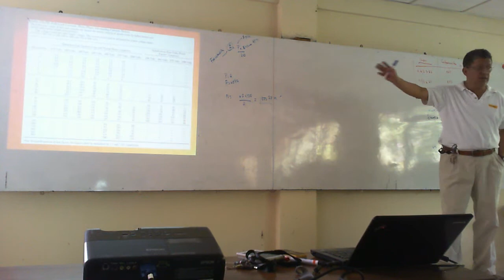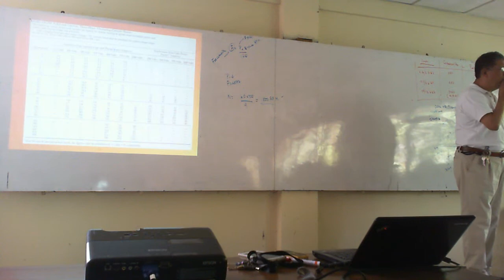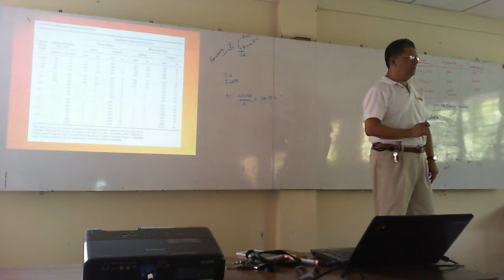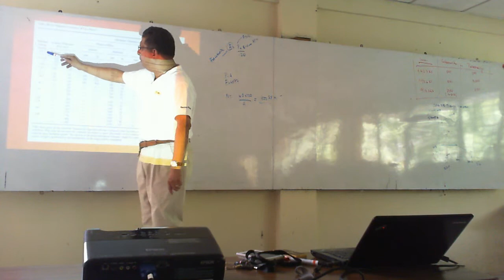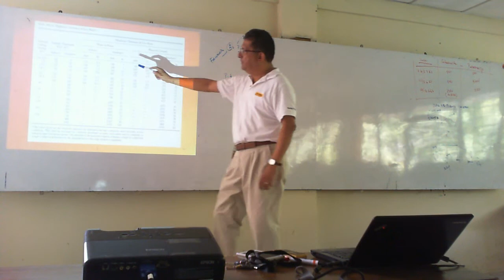Clase de Reposicion Parte 7